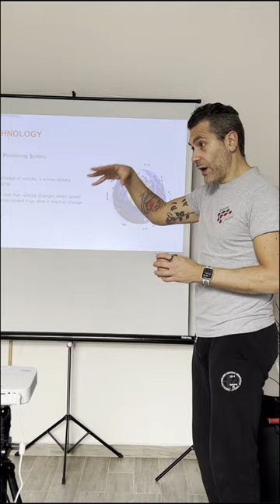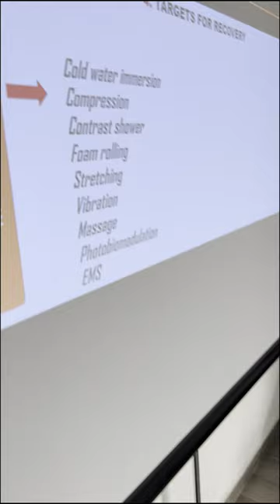Mentorship for strength and conditioning coaches (3-6 of October) in Sofia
Запиши се за нашата менторска програма за треньори и терапевти. Виж повече на нашия сайт.